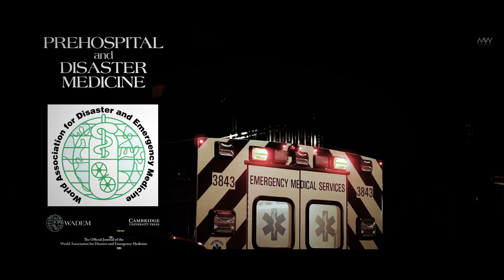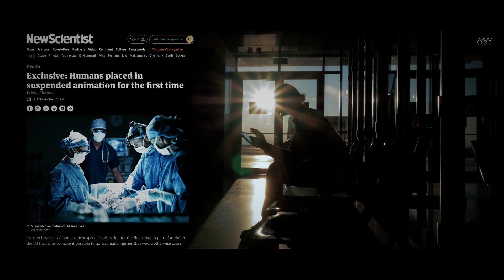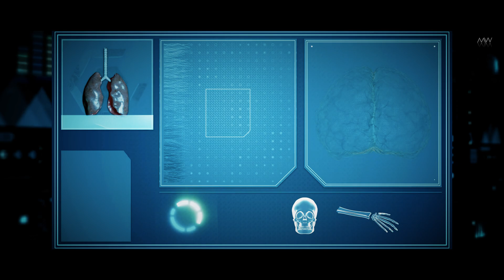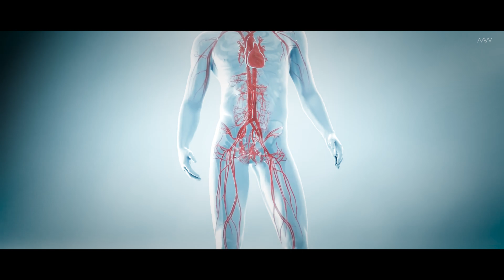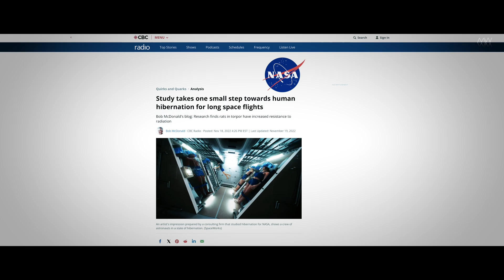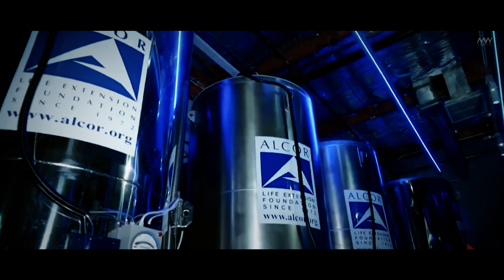Hibernation: A Breakthrough for Long Space Missions? All About NASA's New Program.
In this video, we delve into the intriguing concept of hibernation and its potential role in space exploration. Is human hibernation possible? Can astronauts hibernate during long space missions, especially on a journey to Mars? We explore the science behind hibernation, the feasibility of human hibernation, and the role of cryosleep and cryonics in space travel.